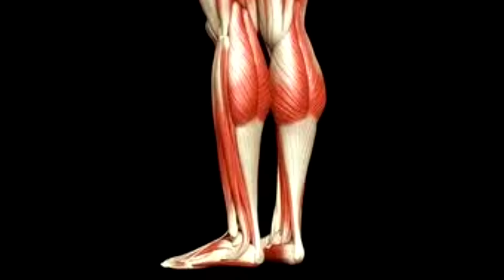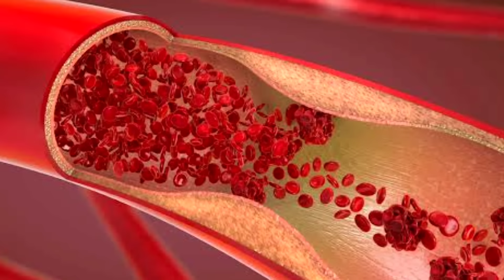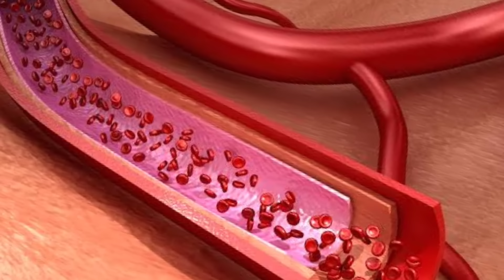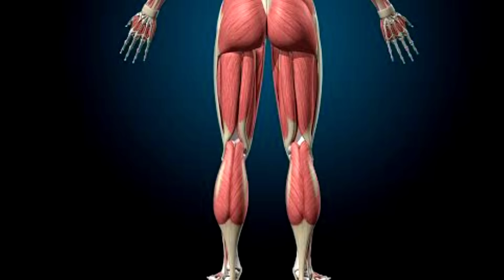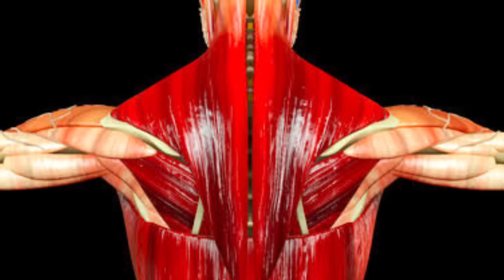छोटे साइज वाले होम्योपैथी द्वारा साइज को बढायें 100% गारंटीड लम्बा और मोटा दोनों होगा।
कुदरती लंबा ओर मोटा कर देगी ये दवा,  टेढ़ापन ख़त्म,  Cydonia vulgaris Q 30.Use In Hindi,  कड़कपन,

मेडिसिन लेने का तरीका ओर डोज़ मेने आप को वीडियो में बताया है !

🏥 For consultation with dr nikhil sahu over phone 🏥

( डॉ निखिल साहू से फ़ोन पर इलाज कराने के लिए )

Consultation fees/-  for india

important notes ( महत्वपूर्ण सूचना )

1 calling facility on this no is not available
( इस नम्बर पर कॉल की सुविधा उपलब्ध नही है )

2, This is clinic number so youtube related query will be not answered on phone

( यह क्लीनिक का नम्बर है इसमें यूट्यूब विडियो से संबंधित जानकारी नही मिलेगी )

Dr. nikhil sahu  के सभी विडियो देखने के लिए इस लिंक पर क्लिक करे